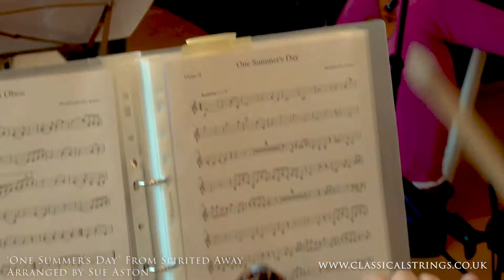String Quartet - 'One Summer's Day' from Spirited Away, Classical Strings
This is the Classical Strings Quartet filmed during a rehearsal. We are playing my String Arrangement of 'One Summer's Day' from the film Spirited Away, originally composed by Joe Hisaishi.
This arrangement is also available for Trio, Duo and Solo Violin and is a very popular piece of music for weddings.

Classical Strings Weddings and Events
String Quartet - Trio - Duo - Solo Violin
Bespoke Wedding Music, Composed and Recorded Just For You